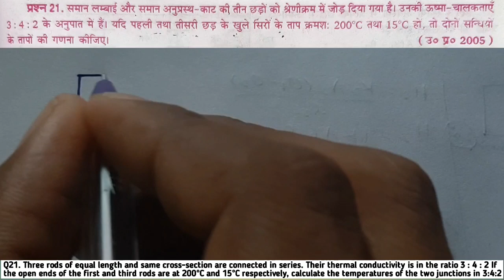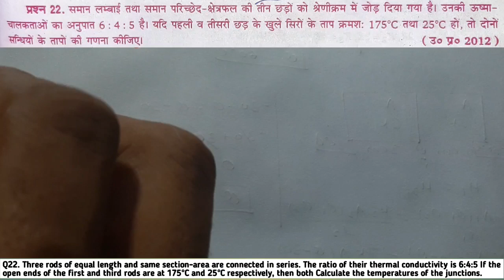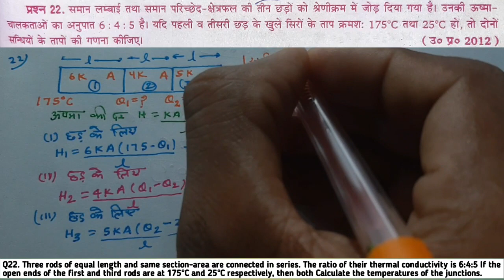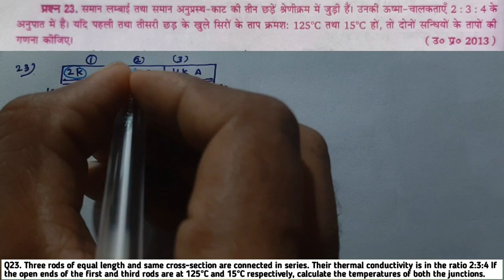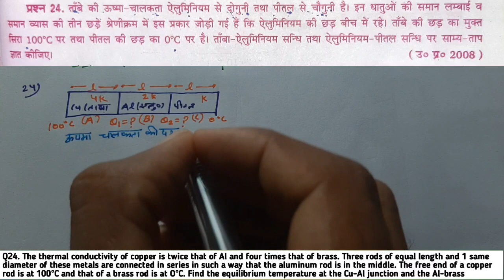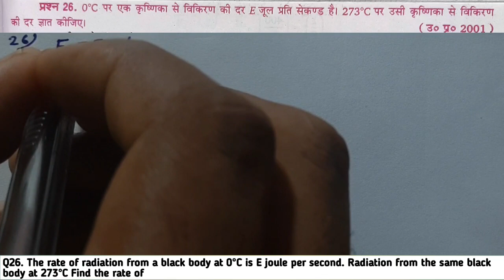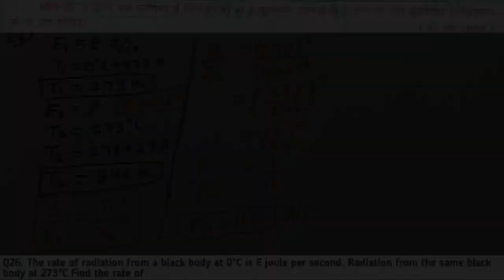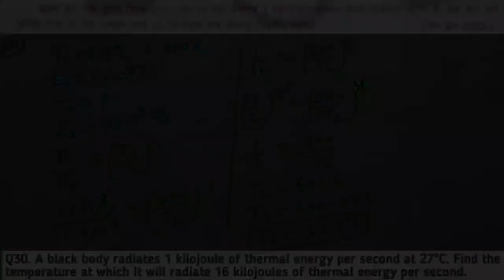ऊष्मा स्थानान्तरण (Heat transmission)-3 Kumar mittal Numerical |Class11| Physics 2nd |By JAGDISH sir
भौतिक विज्ञान-2 (Physics-2nd)
कक्षा-11 (Class-11th)
कुमार मित्तल आंकिक (Kumar mittal Numerical)

               पाठ-1 (Chapter-1)
प्रत्यास्थता (Elasticity)

            पाठ-4 (Chapter-4)
पृष्ठ-तनाव (Surface Tention)

             पाठ-6 (Chapter-6)
ऊष्मा स्थानान्तरण (Heat transmission)

             पाठ-7 (Chapter-7)
ऊष्मागतिकी (Thermodynamics)

             पाठ-10 (Chapter-10)
आदर्श गैस का व्यवहार तथा अणुगति सिध्दान्त (Behaviour of Perfect Gas and kinetics Theory)

             पाठ-11 (Chapter-11)
सरल आवर्त गति (Simple Harmonic Motion)

             पाठ-12 (Chapter-12)
दोलन अथवा कम्पन (Oscillation or Vibrations)
(No numerical)

             पाठ-13 (Chapter-13)
तरंग गति (Wave Motion)

             पाठ-14 (Chapter-14)
प्रगामी आवर्त तरंगें (Progressive Harmonic Waves)

             पाठ-15 (Chapter-15)
तरंगों का अध्यारोपण : विस्पन्द (Superposition of Waves : Beats)

             पाठ-16 (Chapter-16)
अप्रगामी तरंगें : वायु-स्तम्भों के कम्पन (Stationary Waves : Vibrations of Air Columns)
Waves : Vibrations of Air Columns)

             पाठ-17 (Chapter-17)
तनी डोरियो के कम्पन : स्वरमापी (Vibrations of Stretched Strings : Sonometer)

             पाठ-18 (Chapter-18)
डाॅप्लर प्रभाव (Doppler Effect)